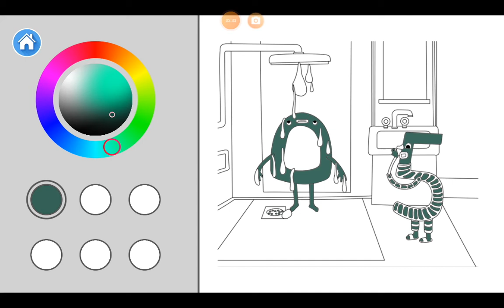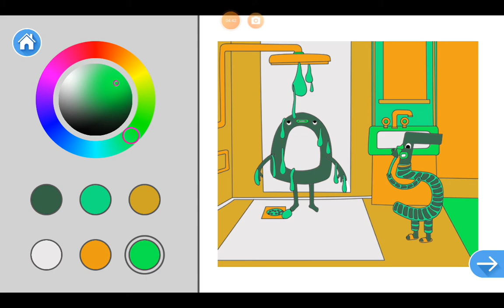let's color it | miraj stories